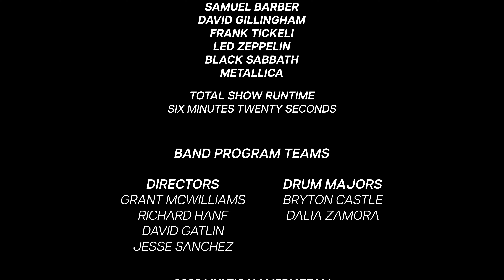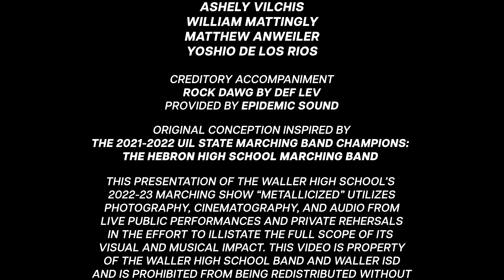THE WALLER HIGH SCHOOL BAND - METALLICIZED | 2022 SEASON MULTICAM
The Waller High School Band - Metalllicized | 2022 Season Multicam

Presented by The Waller High School Band

Waller High School Band Directors:
Director of Bands | Grant McWilliams
Assistant Director | Richard Hanf
Assistant Director, Color Guard Coordinator | Jesse Sanchez
Assistant Director, Percussion Director | David Gatlin

Tyler Stafford

Audio and Video Administrator
Colby Novak

Original Conception Inspired by The Hebron Band’s 2021 Season Multicam | Penstriped

The Waller High School Band
The Waller High School Band consists of over 125 students and over 200+ band students in Waller Junior High and Schultz Junior High. The band has won countless awards over the years and continues to electrify it’s audience and competition with their dynamic performances. The band is contingent to continue the standards and success of that dynasty as they embark on their new classification of 6A as of the 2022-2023 season, and to represent the principles of “Passion! Class! Pride!” through its program.

This presentation of The Waller High School Band’s 2022-23 marching show “Metallicized” utilizes photography, cinematography, and audio from live public performances and private rehearsals in an effort to illustrate the full scope of its visual and musical impact. All members of the band sign a MEDIA RELEASE FORM when they first joined the Waller Band program and have agreed to the terms within the form.

Some selections of “POV” footage from individual members filmed using GoPro Action Cameras courtesy of Waller High School Audio and Video.

Selections of footage in this presentation were filmed and distributed by Box5Media®.

The Waller Band Boosters | Waller ISD Administration and Staff and The Waller High School Band Parents!

The Waller High School Marching Band does not own the rights to any transcriptions of the selections in the show, “Metallicized” including music from Led Zeppelin, Samuel Barber, David Gillingham, Eric Whitacre, Frank Tickelii, Black Sabbath, and Metallica.

0:00 - Intro
1:24 - Opener
4:10 - Ballad
6:10 - Closer
8:08 - Credits

This video is the property of The Waller High School Band, Waller ISD, and Marble Films and Entertainment. All credits, rights, and permissions pertaining to use or otherwise please direct to The Waller High School Band and Marble Films and Entertainment ™️